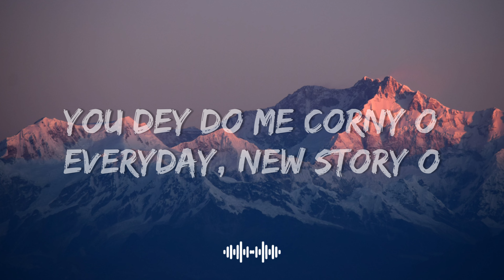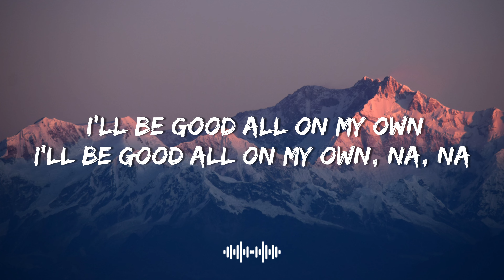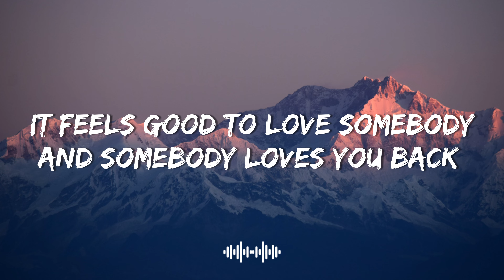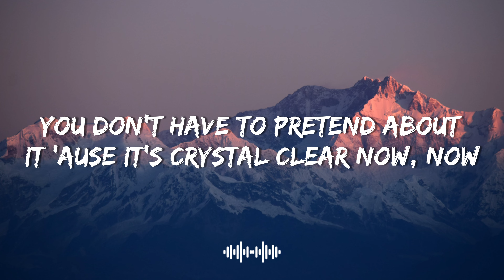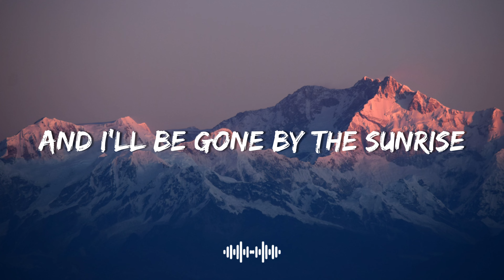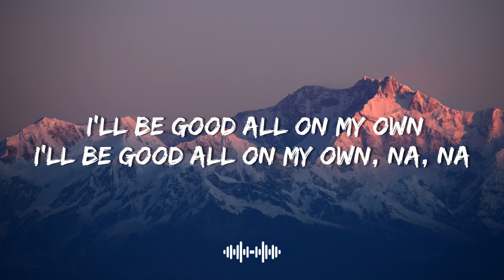Ayra Starr - Last Heartbreak Song ft. Giveon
We bring you to enjoy highest quality lyric video of your favorite songs!

(Lyrics):
[Verse 1: Ayra Starr]
Why you no dey get my time?
Is there someone else?
You dey do me corny o
Everyday, new story o
Shey I just dey waste my time?
'Cause you don become someone else
Sip palava for me o
You no dey touch my body o

[Pre-Chorus: Ayra Starr]
It feels good to love somebody and somebody loves you back
But it feels one-sided now (One-sided now)
It feels one-sided now
You don't have to pretend about it 'cause it's crystal clear now, now (Now, now)
Guess it's byе to the good times
I'll be gonе by the sunrise

[Chorus: Ayra Starr]
I'll be better on my own
I'll be better on my own, na, na
Nobody should call my phone
Nobody should call my phone, na, na
This is my last heartbreak song
This is my last heartbreak song, na, na
last heartbreak song ayra starr lyrics,
ayra starr last heartbreak song,
last heartbreak song ayra starr,
last heartbreak song lyrics,
last heartbreak song tiktok,
I'll be good all on my own
I'll be good all on my own, na, na

Why are you so quick to leave (To leave)
When we both could make it work? (Work)
When I'm gone, I make you nervous (Make you nervous)
If you hurt me, I deserve it (Deserve it)
I've been actin' foolishly
Forgettin' what you're worth (Forgettin', forgettin')
You stopped lovin' me, I noticed (I know, I know)
But even chaos serves a purpose

[Pre-Chorus: GIVĒON & Ayra Starr]
It feels good to love somebody and somebody loves you back (Back)
So don't give in to your changed mind (Your changed)
'Cause I'll be here for a lifetime (Lifetime, lifetime)
You don't have to pretend about it 'ause it's crystal clear now, now
Guess it's bye to the good times (Times)
And I'll be gone by the sunrise

[Chorus: Ayra Starr, GIVĒON, Ayra Starr & GIVĒON]
Nobody should call my phone (Call my phone)